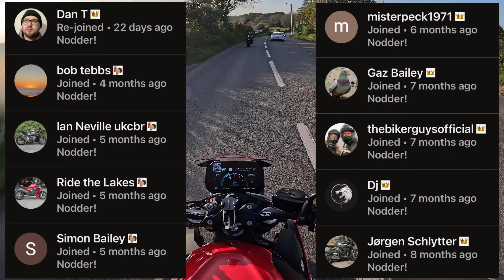Algorithm strike!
Another nonsense video talking absolute garbage..
I will think of something to put in the description at a later date, for now my mind is blank, I have writers block.
ahhhh maybe it can be about the YouTube algorithm and getting a strike from them?

Special thankyou to the channel members 👍

Jørgen
Dj (Dan)
DanT
thebikerguysofficial
Gareth Bailey
misterpeck1971
Simon Bailey
Ride the Lakes
bob tebbs
Ian Neville ukcbr

Gear used::👇
Helmet chin mount 💎

Cardo packtalk Edge 💎